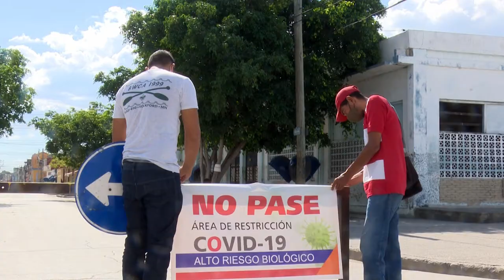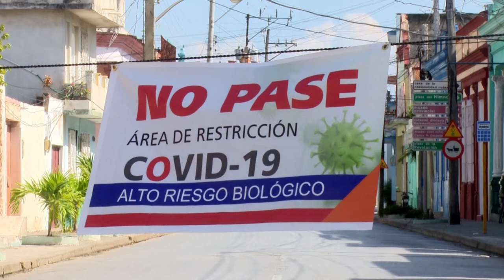La provincia de Granma muestra un crecimiento importante de casos positivos de la Covid-19